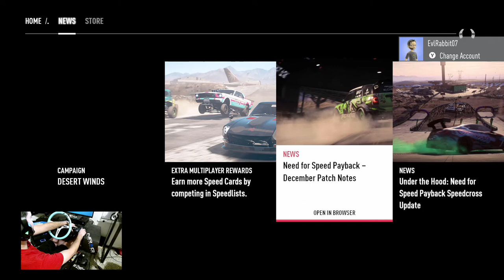Need for speed Payback on a wheel is very interesting -- logitech g920 with NRG wheel --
Playing Need for speed with a logitech wheel this is fun